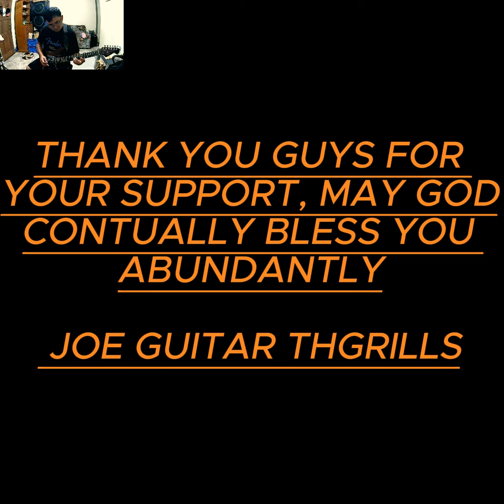DARLINGS STAND BY ME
MY SUPPORTIVE CHANNEL MEMBERS